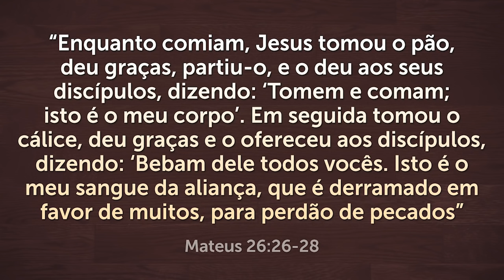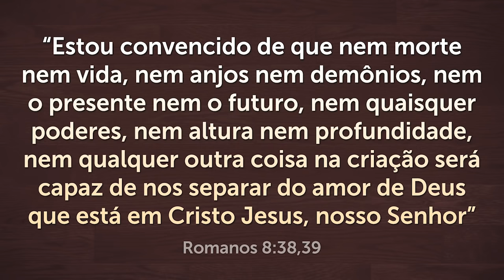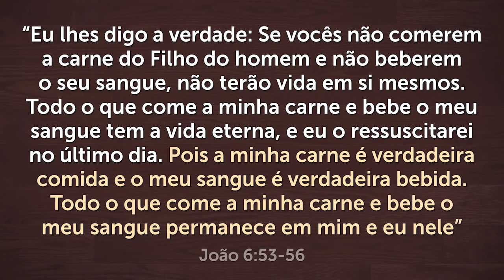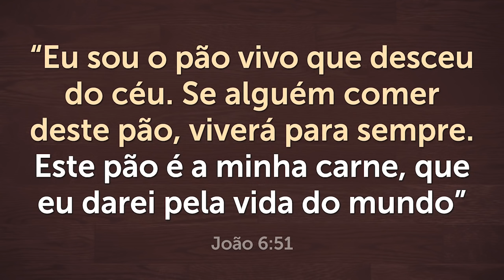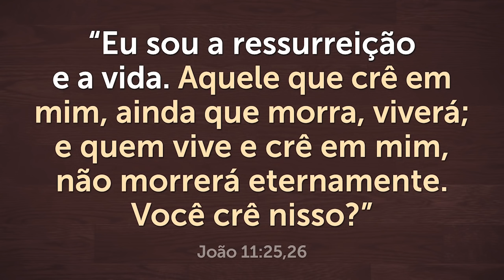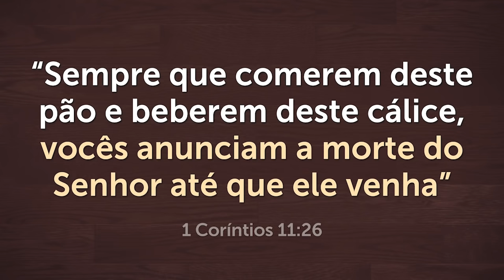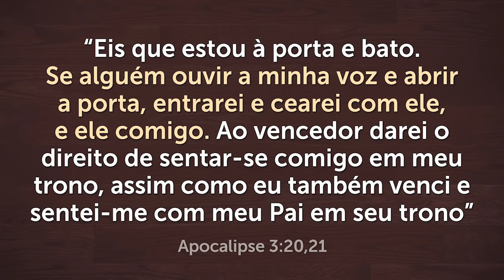5 COISAS QUE VOCÊ DEVERIA SABER ANTES DE PARTICIPAR DA SANTA CEIA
A maioria das pessoas tem dúvidas sobre quem pode participar da Santa Ceia. Por isso, vou te mostrar 5 coisas importantes que todo cristão precisa saber antes de tomar a Santa Ceia.